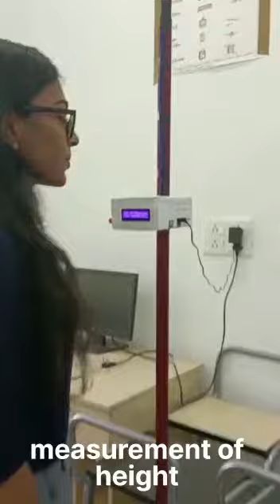Electronically Digital Height Measurement System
by Prateek and Abhay Pre-Final year students